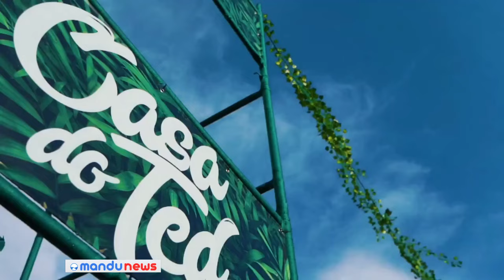Casa do TED se consolida como a mais procurada hospedagem para o Carnaval em Santa Rita do Sapucaí